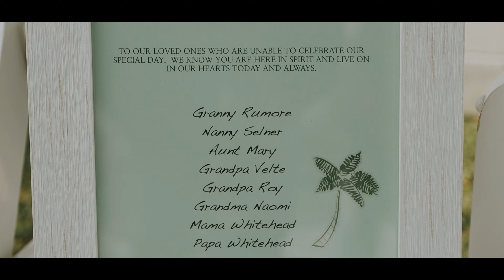Wedding in Paradise | Griffin + Harley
"All the days of our lives."

Another beautiful wedding at the wonderful Papa Kona wedding venue that is located ocean side off of the iconic Alii Drive. It is always an amazing venue that will never disappoint. It has all the elements that screams "HAWAII!"